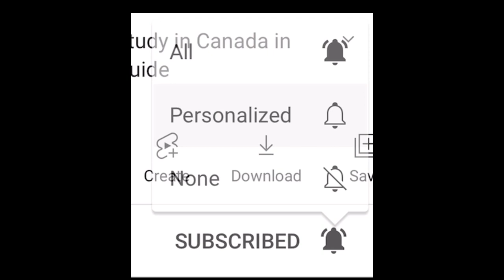Transport, Bus system Of Toronto, Brampton, Ontario Explained In Hindi | Presto Pass for Students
The video explains local transport system of Toronto, Brampton and Ontario. The video explains how presto card works and how it can be a cheap option for students. Video is explained throughout in Hindi.